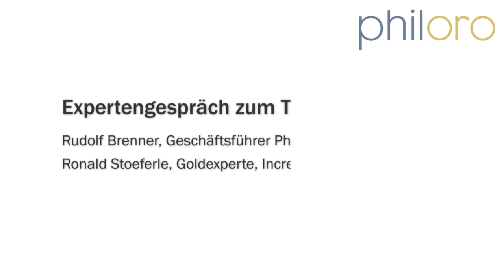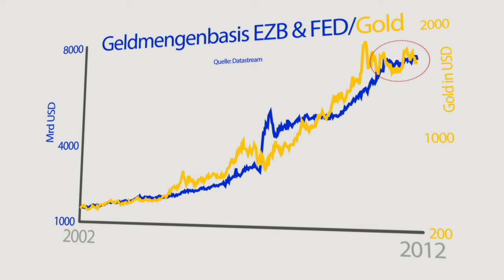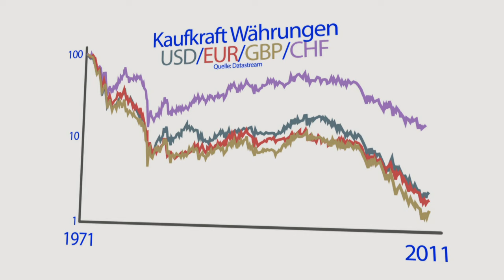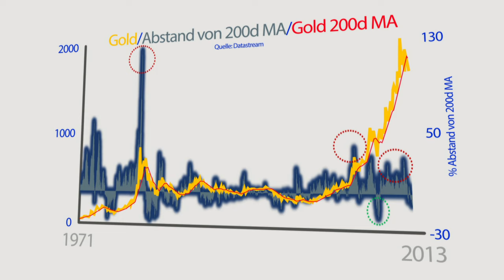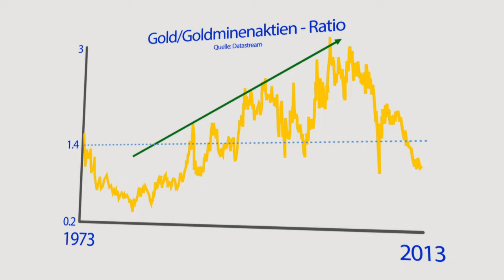philoro Expertengespräch zum Thema Gold mit Ronald Stoeferle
Ronald Stoeferle, Goldexperte, Incrementum Liechtenstein im Gespräch mit philoro Edelmetalle GmbH Geschäftsführer Rudolf Brenner. Wie wird sich der Goldpreis 2013 entwickeln und wird es das 13. Jahr in Folge in der Gold einen Aufwärtstrend verzeichnet? Herr Stoeferle erörtert die Rolle der Zentralbanken und ob er es für möglich hält, dass wieder eine "Überhitzung" wie im September 2011 eintritt. Er erklärt worauf man beim Goldinvestment achten sollte und was er für intelligente Anlageformen für das Jahr 2013 hält.